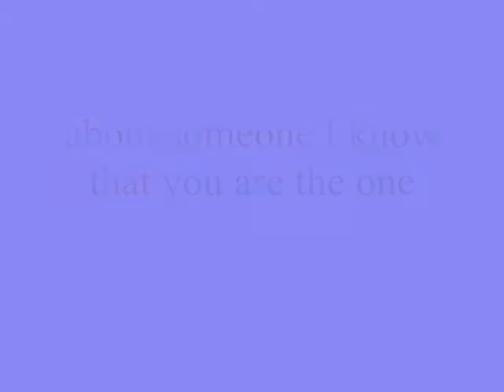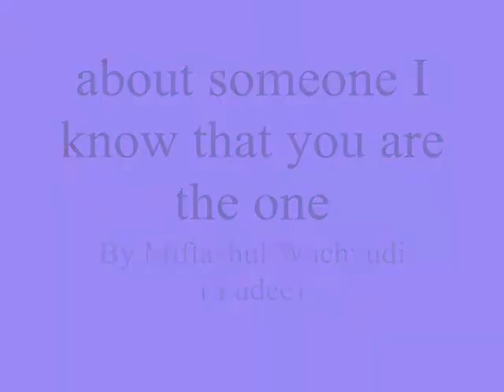about someone I know that you are the one ,